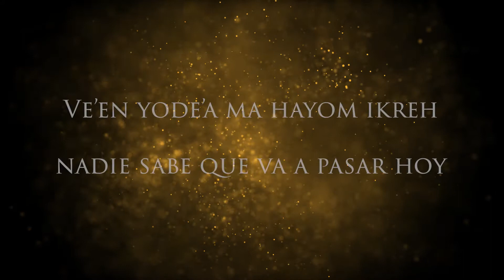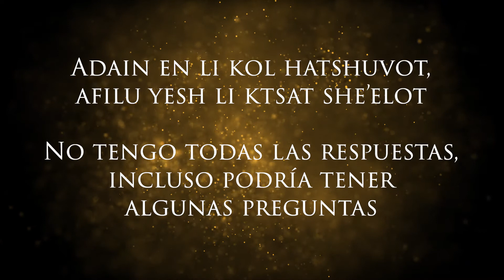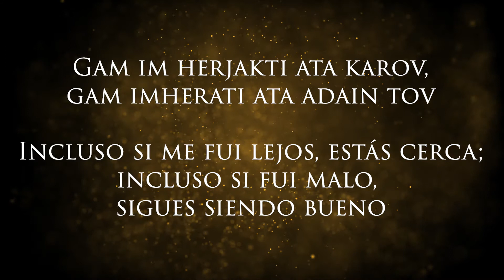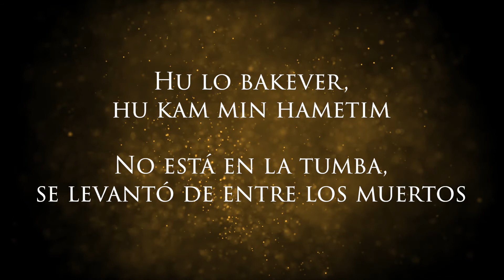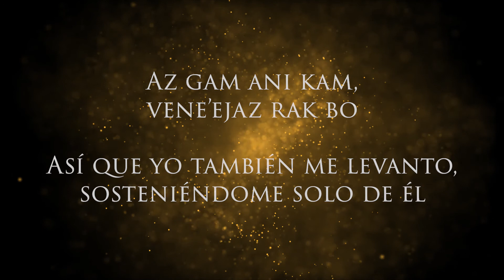Shilo Ben Hod - Ani Yode'a